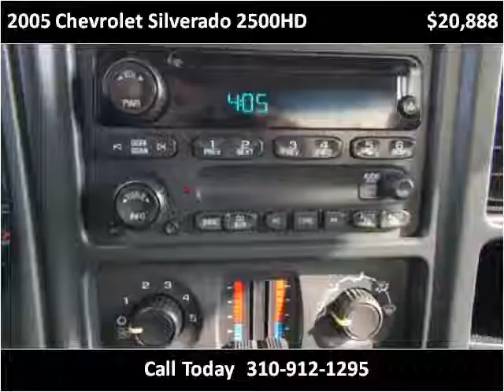2005 Chevrolet Silverado 2500HD Used Cars Los Angeles CA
This 2005 Chevrolet Silverado 2500HD is available from Preloved Ride Factory .